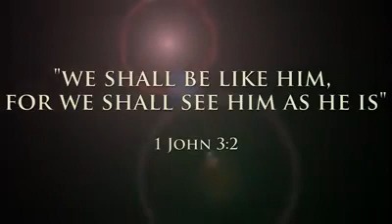Nov 01 All Saints' Day, Hari Para Orang Kudus, 01112016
Note: ini bukan video saya, tapi ada yg mengirimkannya kepada saya dalam rangka Hari Para Orang Kudus, 01 November.
Orang kudus yg sangat saya kagumi: St Perawan Maria, St Antonius dari Padua, St Padre Pio, Paus St Yohannes Paulis II, dan St Teresa dari Kalkuta (Bunda Teresa). Tapi dari semuanya, Bunda Maria dan St Antonius dari Padua yg benar2 sering memberikan bantuan nyata kepada saya.

Thank you, Lord, for giving us your chosen people to pray for us. Amen.